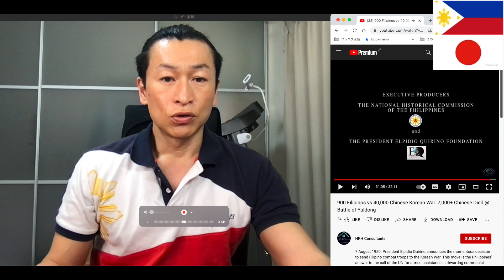【900 Filipinos vs 40,000 Chinese Korean War. 7,000+ Chinese Died Battle of Yuldong】Japanese Reaction